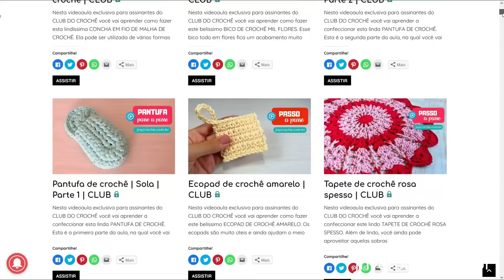BICO DE CROCHÊ SIMPLES PARA INICIANTES | Aula 25 - JNY Crochê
Nesta videoaula você vai aprender como fazer este BICO DE CROCHÊ SIMPLES PARA INICIANTES. Essa é a aula 25 dessa série de bicos, caseados e barrados em crochê e você pode acompanhar todas as aulas aqui no meu canal. Nesta aula em especial eu vou ensinar para vocês esse bico super delicado. Esse bico é super simples e fácil de fazer, sendo uma ótima opção para aplicar em diversos tipos de tecidos como pano de prato, pano de copa, toalha, toalha de bebê e outros. O passo a passo completo você assiste neste vídeo, onde a professora Ju da JNY CROCHÊ ensina tudo em detalhes para você aprender de forma fácil e rápida e não restar dúvidas na hora da confecção!

Material:
- Tecido (toalha, manta, pano de prato, etc)
- Linha TEX 295 (exemplos: Anne, Charme, Fiore, Passione entre outros.)
- Agulha de crochê nº 2,0 mm